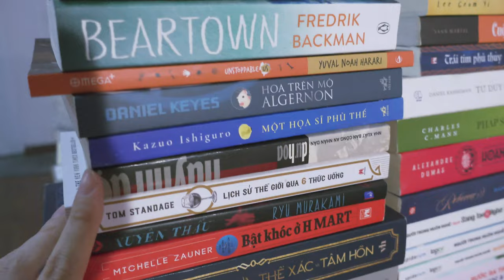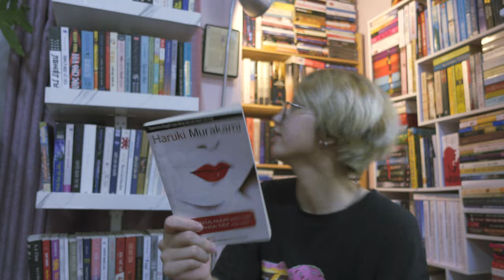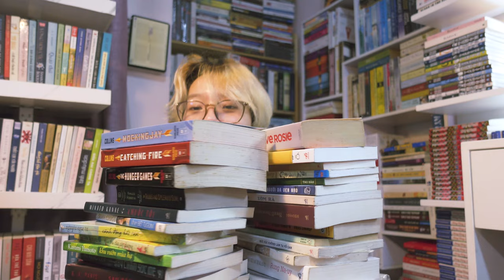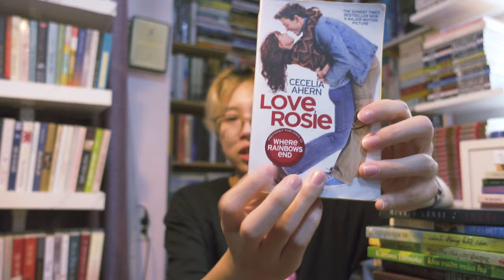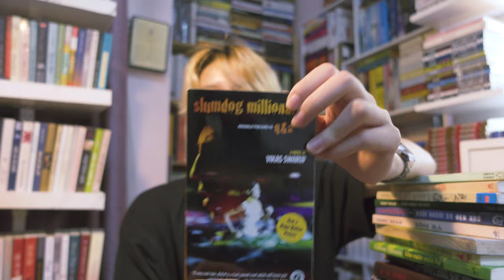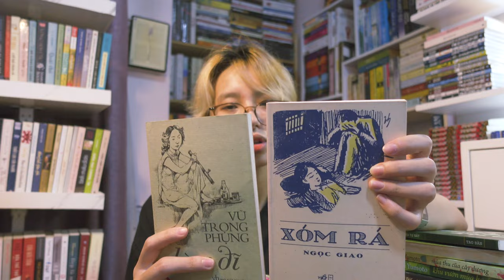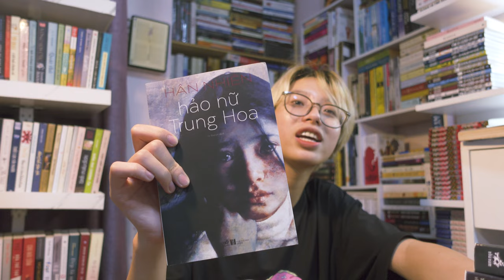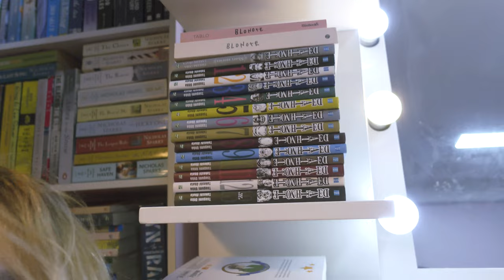[BOOKSHELF TOUR] - Review tủ sách của chị Mi.reader !!!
Hê luuuuuuuuuuuuuuu
Hôm nay mình quay trở lại với một chiếc video đặc biệt: GHÉ THĂM TỦ SÁCH NHÀ CHỊ MI.READER !!!
Trong lúc cho mọi người tham quan (những) giá sách của chị Mi, mình sẽ review random những cuốn sách mà mình đã đọc và có trên tủ sách của chị ấy nha ^^
Hy vọng là mọi người không thấy phiền vì tiếng quạt gió trong video :(( mình bất cẩn nên nó bị lọt tiếng vào vid khá rõ. Mong mọi người bỏ qua nha :((
Mong là mọi người sẽ thích video này nhéeeeeeeeeeeee

Info bạn nữ trên hình:
Thị Lệ Gạo Đen review sách:

Âm nhạc mình sử dụng trong video: channel Smyang Piano